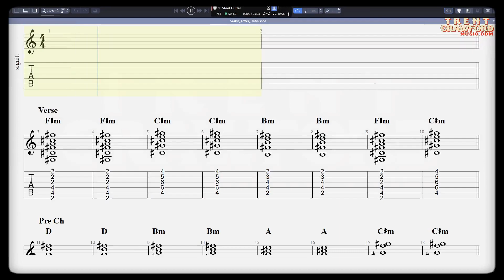Teddy Swims_Hammer To The Heart_Guitar Chords Play Along Practice